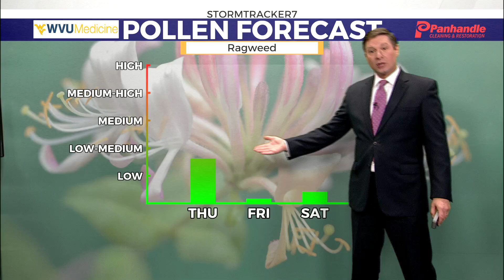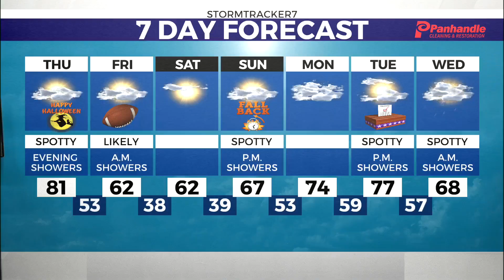A Halloween Heat Up On The Way